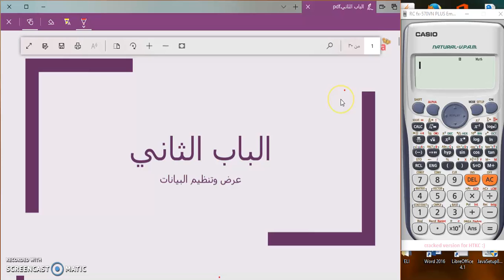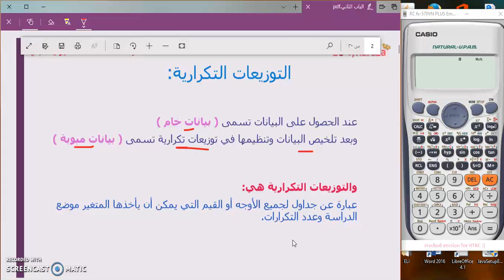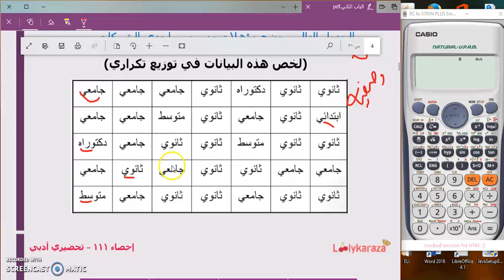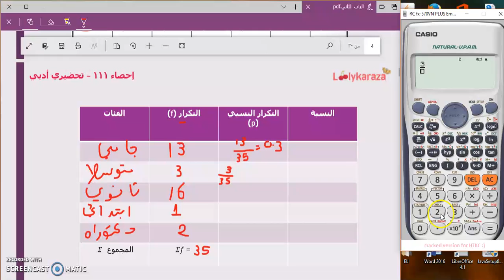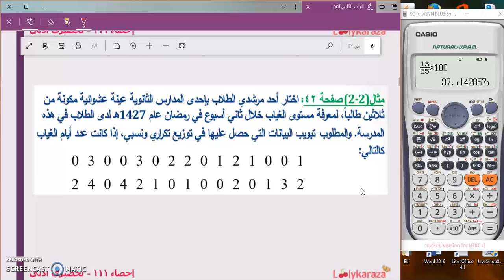التوزيعات التكرارية 1 - احصاء 111 - جامعة الملك عبدالعزيز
بقية الشرح على موقع شروح ب 200 ريال.